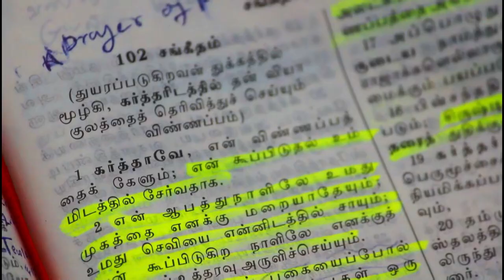தேவனே என் வேண்டுதல் l New Tamil Christian Songs l Music:SamuelB l Mathetes Ministries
''ISN'T IT A COMFORT TO WORSHP A GOD WE CANNOT EXAGGERATE?''
                               -FRANCIS CHAN

Devanae en vendothal kettu bathilaliyum
Enn pavangal sumanthirae
Enn mirudhalkai marritherae

Nesarae enn nesarae
ummai nann kaana vendumae

Undhan anbinai enakku thandhu
endhan siluvaiyae yendhi sumandhir
endhan karthai pidithu nadandhir
enn vaziyai sevai seidhir
undhan anbinae kannda pin
enn kannilay kannirae kandanay
unn padhathil vandhu vizludha pin
umm sethathai onnardhanae

Enn pavangal sumanthirae
Enn mirudhalkai marritherae

musc:Samuel B
mix&mastered:kirubakaran B
Bass:Darwin
Camera:Dennis Diwa

   MATHETHES MINISTR